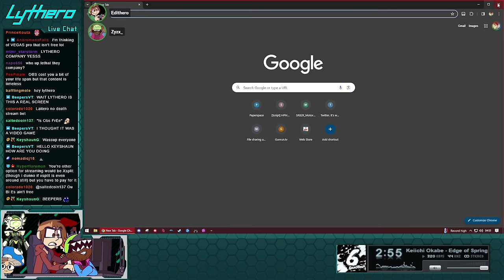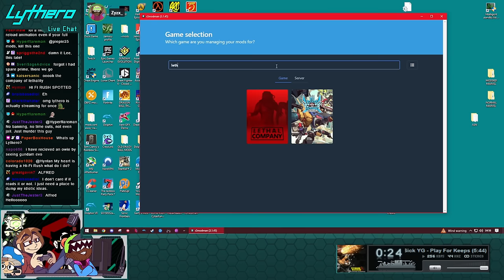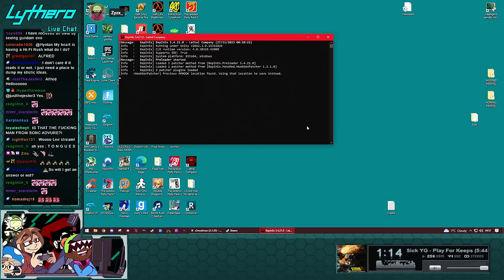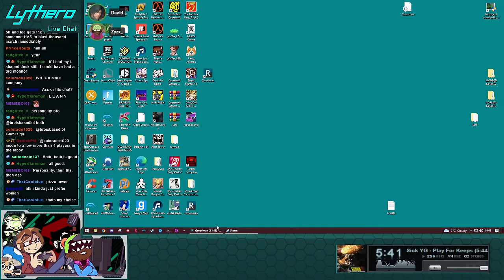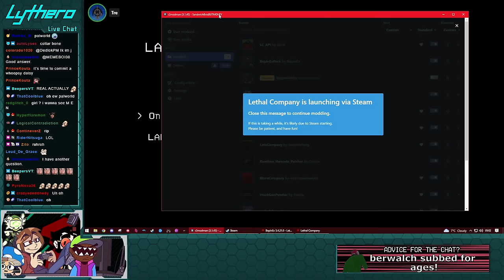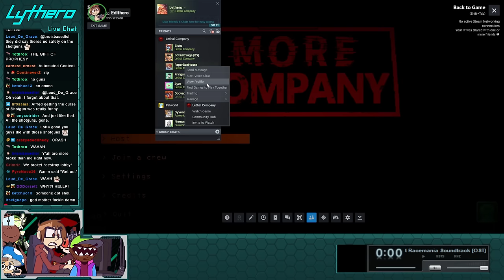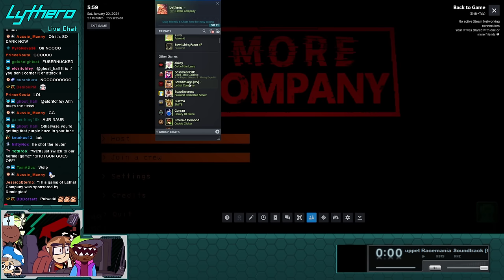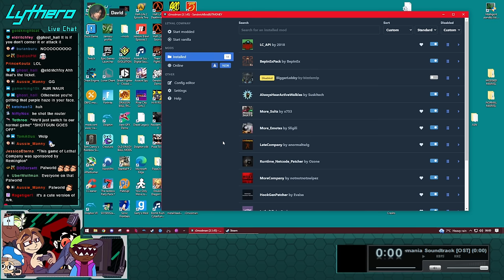Lethal Company: D Day (the D is For Dogs)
Thumbnail Joke by @Nktakumi